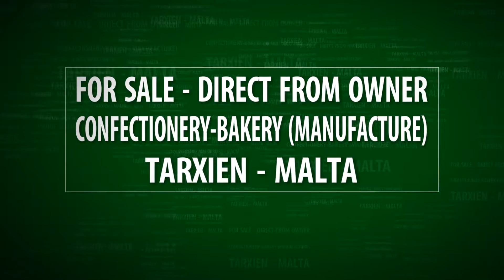Malta Property For Sale | Confectionery Bakery - Manufacture | Tarxien